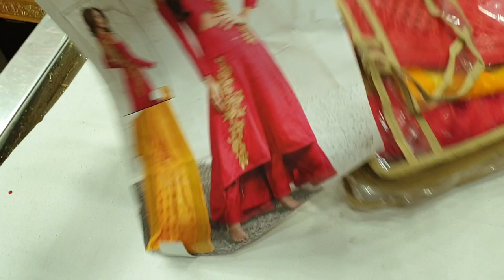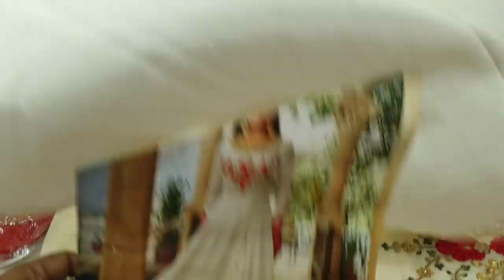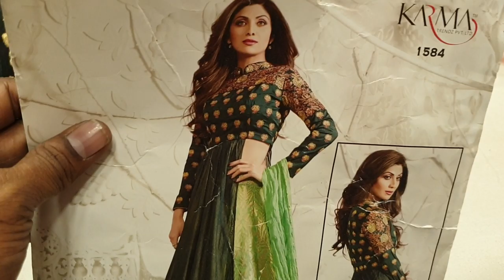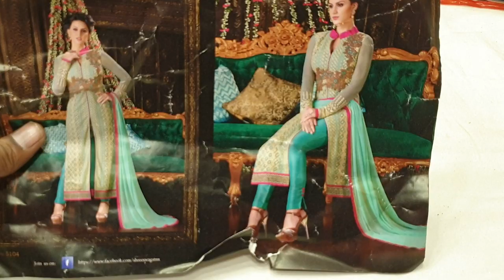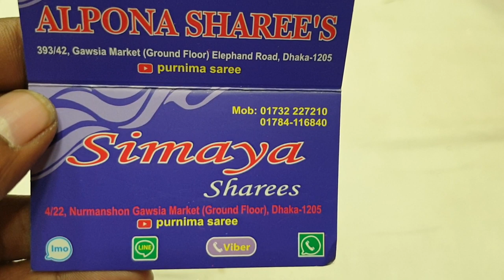চোখ ধাঁধানো ডিজাইন সস্তায় গাউন ড্রেস কিনুন awesome collection best quality gown dress